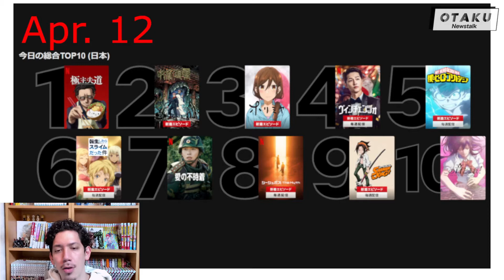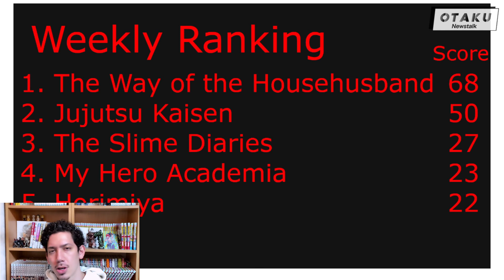What's Popular in Japan? Anime Ranking Apr.12-Apr.18 [Netflix]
What do Japanese anime fans watch?

Welcome to Otaku Newstalk!
We deliver you the latest otaku, anime, manga, etc. news straight from Japan!
This is a new series we started, I hope you all enjoy the show!